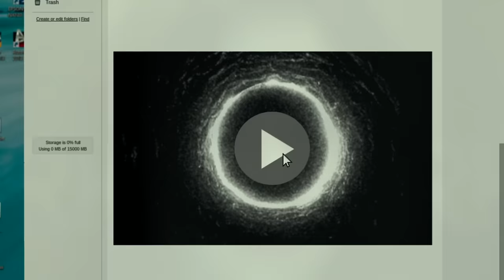Rings | Trailer #2 | Paramount Pictures Spain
Hay un vídeo. Morirás después de verlo. Échale un vistazo e intenta sobrevivir a EsRings. ¡10 de febrero en cines!

Llega un nuevo capítulo de la terrorífica saga RING. Una chica joven, preocupada por su novio, se adentra en un oscuro mundo que gira alrededor de una misteriosa cinta de vídeo que asesina a las personas tan solo 7 días después de verla. Ella se sacrificará asímisma para salvar a su novio y realizará un terrorífico descubrimiento: hay una película dentro de la película que nadie ha visto jamás...

Paramount Pictures International Con más de 100 años de experiencia en el entretenimiento de audiencias, Paramount Pictures expande su alcance a través de Paramount Pictures International (PPI). PPI distribuye sus películas de forma global, permitiendo a los espectadores de todo el mundo disfrutar de títulos como El Padrino, Star Trek, Misión Imposible, Paranormal Activity, Transformers y muchas más.